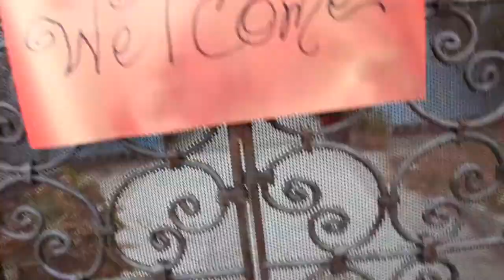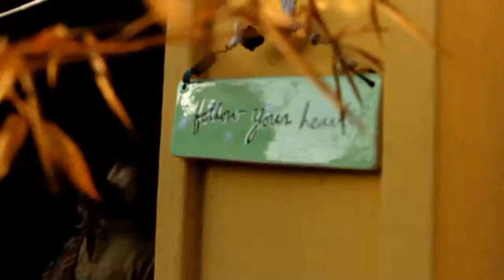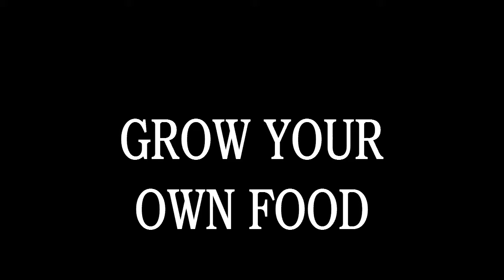Parallel University Grow Your Own Food Class @ Funkmeyer Garden November 2012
ROUGH CUT #1